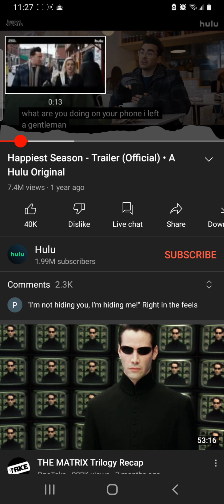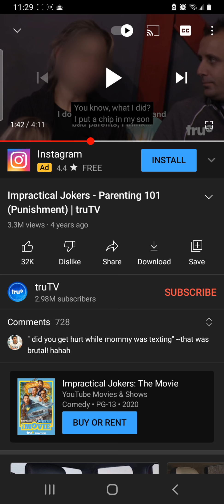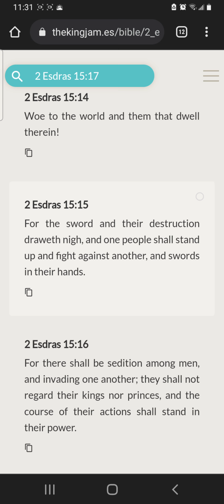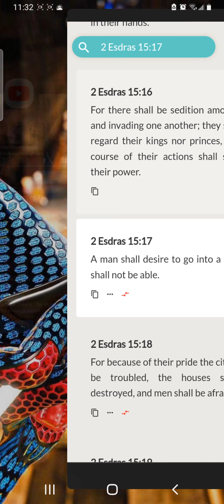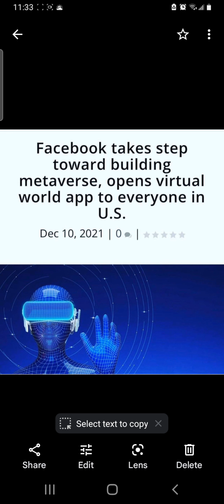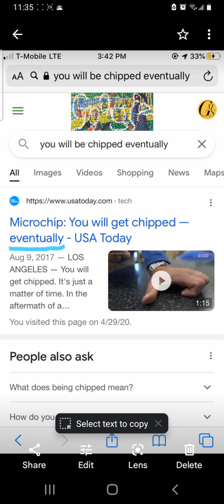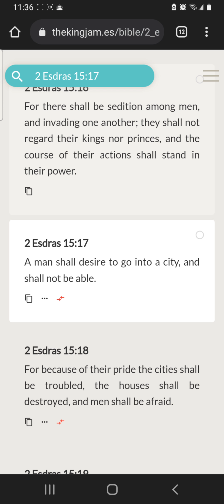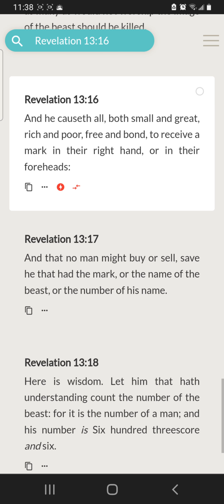The MOTB: As Seen On 📺 TV 🖥